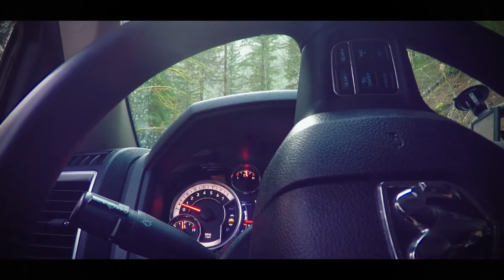Sloquet Hotsprings on lifted Ram and DJI Mavic death Vlog:0005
Sloquet hot springs. Just an update. Most of the path to spring is still inaccessible due to snow so only 5-8km walk or snowmobile. Also Harrison west south forestry road to it seem to be doable just until Tipela. There was cleaning of road happening from Tipela and sudden stop to work with mountain of snow generated from it. We had to help 2 ATVers try to get back over it and through portion of deep snow for them to try to get back to beginning of south where their truck was...they winched themselves into north over this portion. Also ATVers couldn't make it to hotsprings. But their 2nd ATV died and we had to use our Maxtrax for 2 hours trying to do both so they can return home to south to truck.
It is the day i fatally crashed my DJI Mavic which now needs to go into DJI Care for a fix or replacement.

TRUCK SETUP:

Fuel 17 inch wheels
Nitto Ridge Grappler All-Terrain Tire - 37x13.50R17LT
Rigid Industries Fog Light (street legal)
Dometic CFX-IC35 Cfx-35 Insulated Protective Cover
Dometic CFX-SLD3540US CFX Slide
N-Fab D0950LR Roof Mounted Light Brackets Light Bar
5x RotopaX - 4 Gallon Capacity
2x RotopaX 2 Gallon Capacity
RotopaX RX-LOX-PM Pack Mount Lock
RotopaX RX-EXT Pack Mount Extension
Battery Operated Clip on Mini Desk Fan

CAMPING GEAR / FORAGING / GATHERING / FISHING

North American Mushrooms
LuminAID USB Solar Inflatable Lantern

TRAIL BOOKS